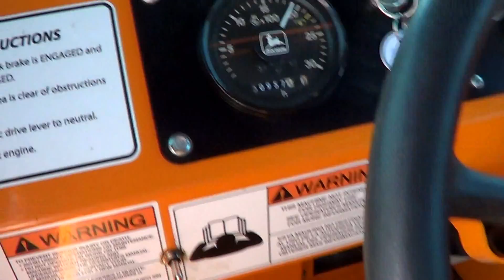June 2016 Public Auction: Lot 512: OEM Outback 4590 Sweeper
Description: OEM Outback 4590 Sweeper
Hour Meter Indicates: 957 hours
Serial #: 4590X002119
Features: 7' Sweeper Head, 4.5L 4 Cylinder John Deere Diesel Engine
Comments: Starts and runs.
Location: 27 Freight Lane, Chico, CA